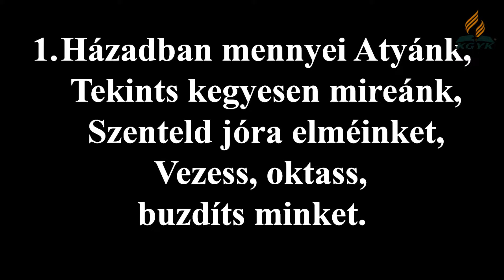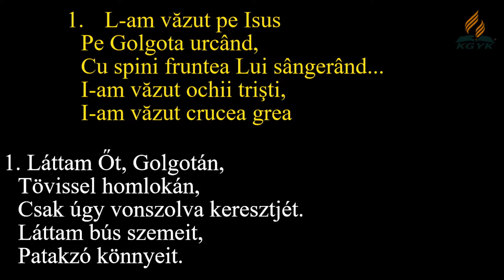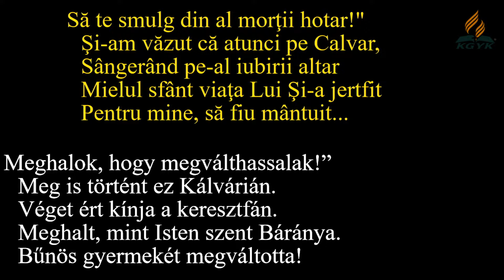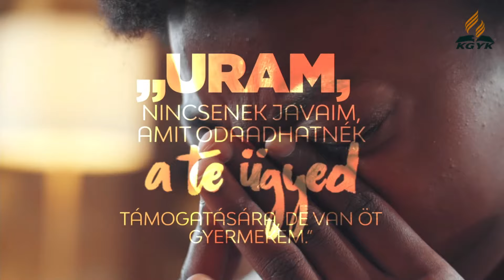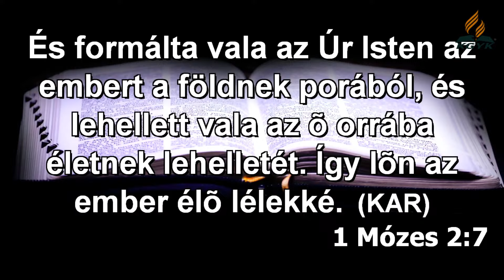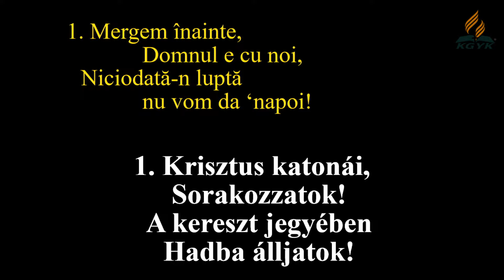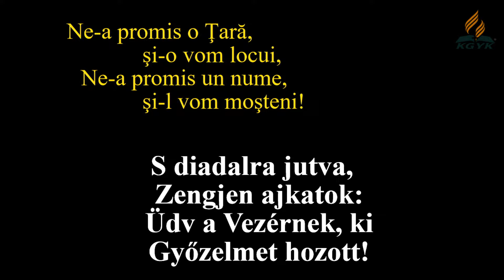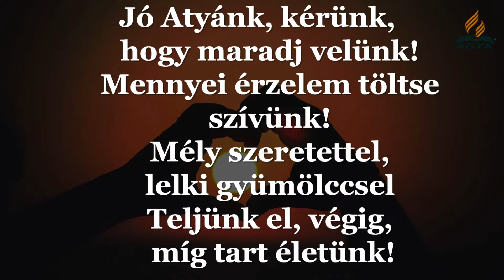Délelötti Istentisztelet (2024.01.27)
Igét hirdet: Turturică Sergiu